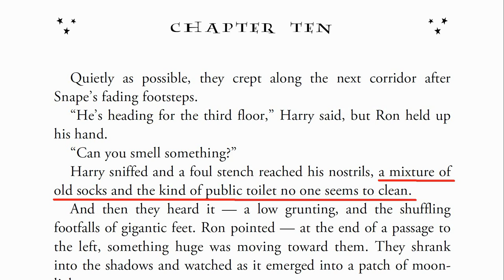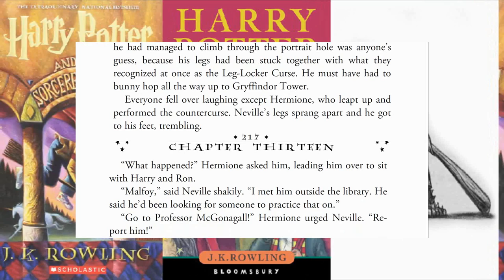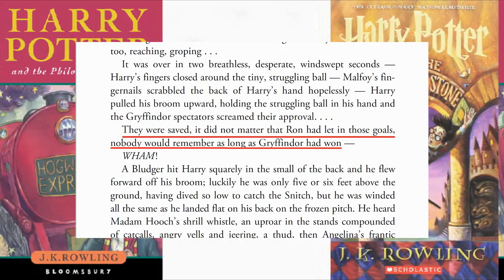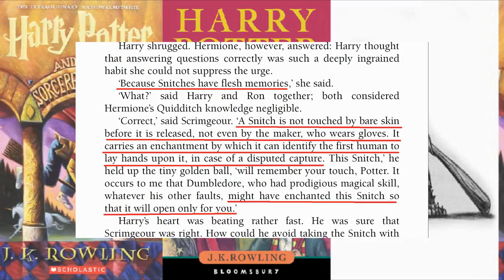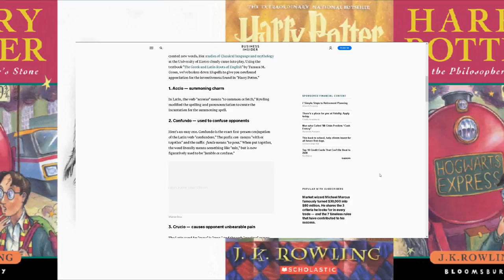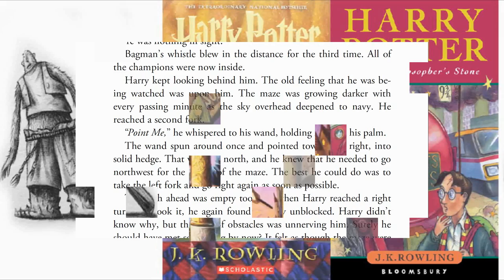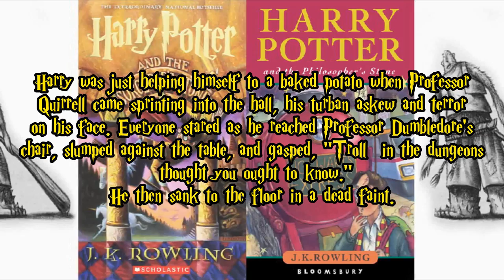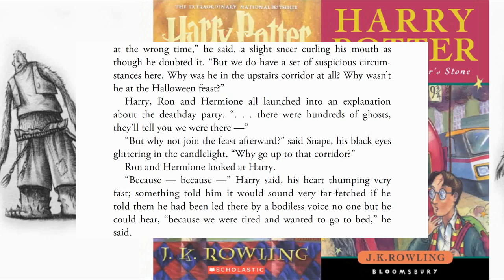The Science of How Harry Potter Spells Work - Harry Potter Retrospective #1-10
Table of Contents:
0:00 - Intro
1:06 - Harry's Broomstick
6:27 - Rules of Quidditch
16:44 - Science of How Spells Work
26:12 - Charms Lesson
31:13 - Troll Fight
38:21 - End of Chapter Analysis
41:32 - Outro